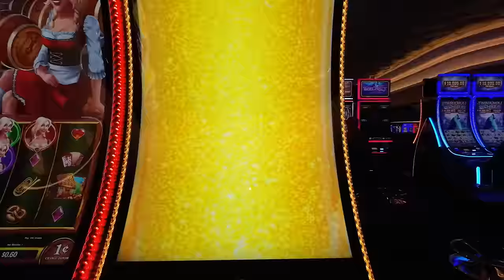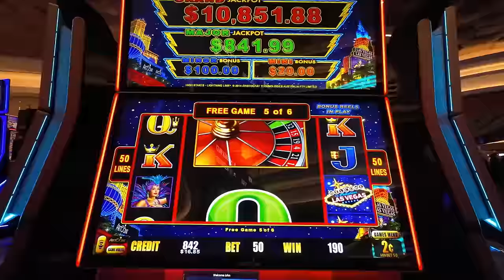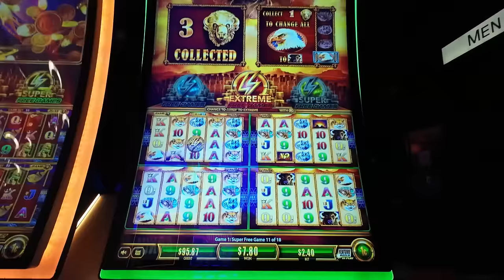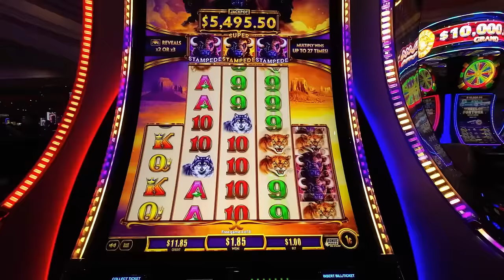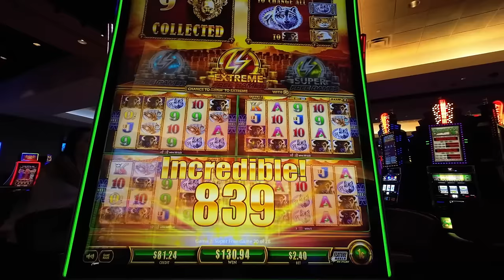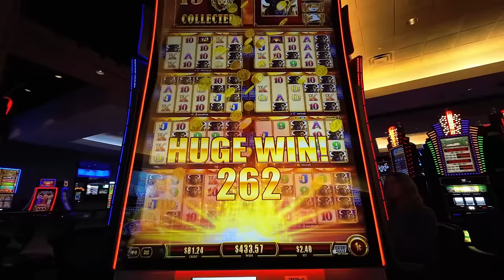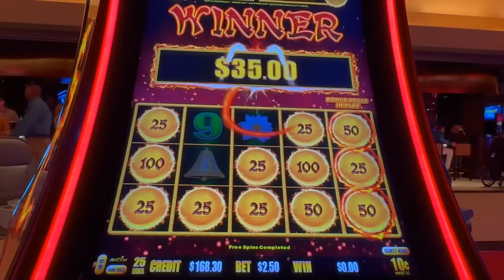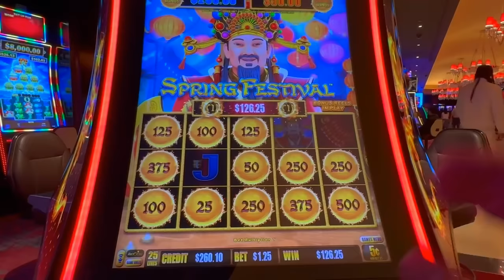Las Vegas Vlog | John Rodger | Part Three | January 2024 | Comedy, Cowgirls and Coins!!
Welcome back to the first set of John Rodger Las Vegas Vlogs for 2024.

Day Five see me and Greg take a stoat down the strip and we visit FountaineBleau before Chris Tucker in the evening with the group.  We also spot some cowboys and cowgirls in Gilley's and the gambling gods have given me their blessing it seems.

15 Buffalo Heads is the done thing now...right?